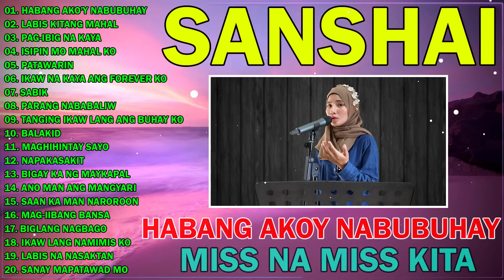Habang Ako'y Nabubuhay, LABIS KITANG MAHAL | SANSHAI Songs 2023 | BEST OF SANSHAI SONGS 2023